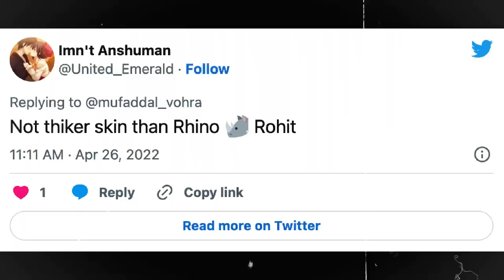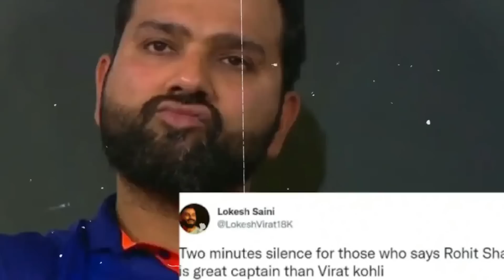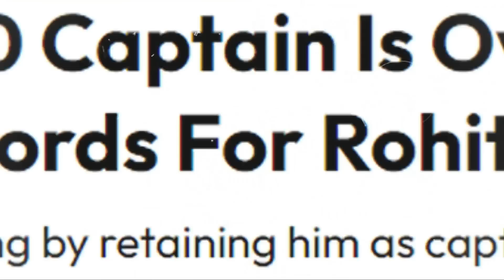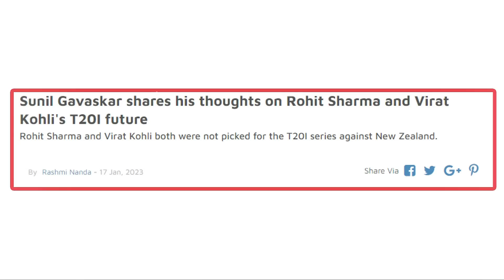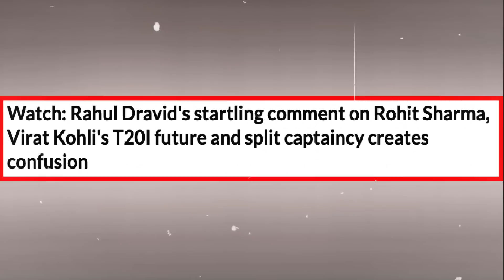कैसे एक दिन के अंदर ROHIT SHARMA हरकते बदल गई.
Take Part in  New Zealand Tour in India Promo
Claim a 5% cashback bonus
Support your favorites with a cashback bonus